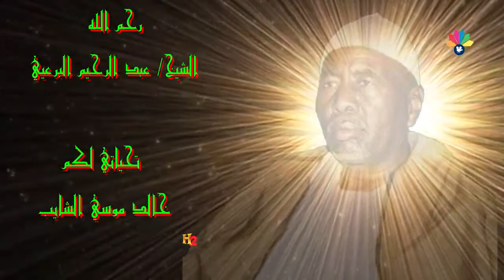اولاد الشيخ البرعى - شئ لله يا أحبار